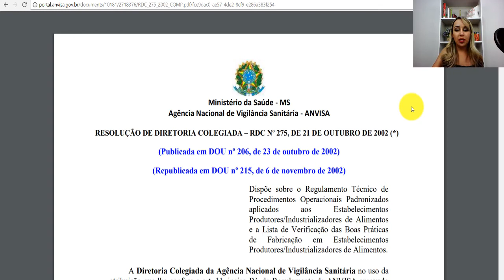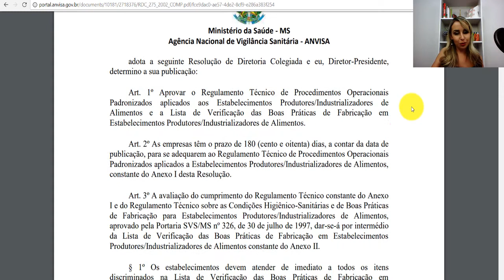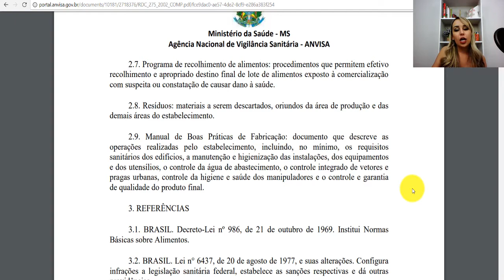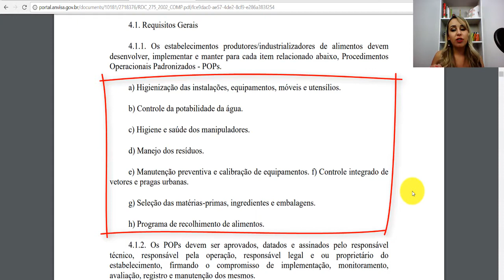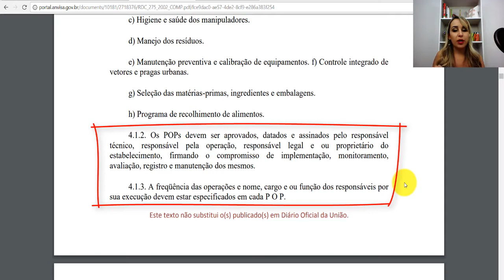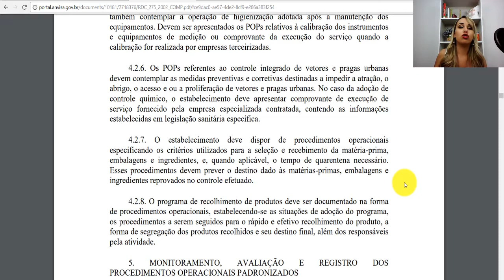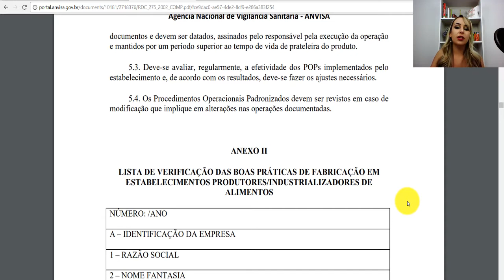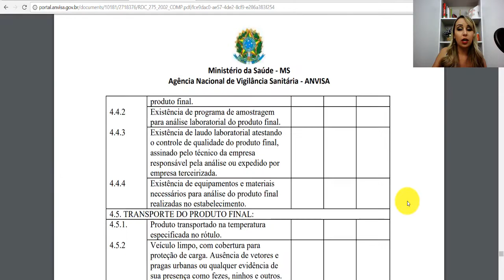RDC 275 - RESOLUÇÃO DE 21 DE OUTUBRO DE 2002